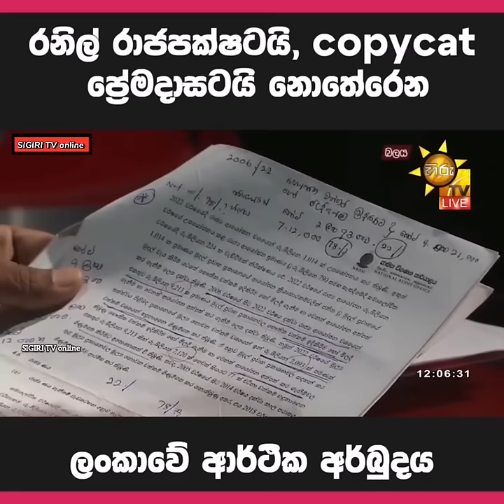Nalin Hewage | හිරු TV බලය වැඩසටහන | NPP SriLanka political program